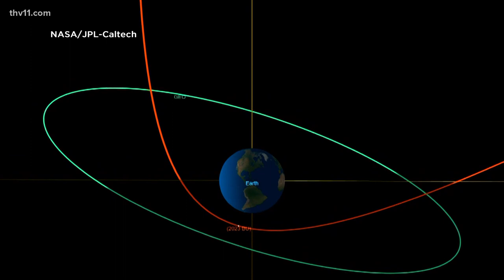NASA: Why we don't need to worry about Earth's close encounter with an asteroid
NASA says an asteroid will have an uncomfortably close encounter with the Earth tonight, flying by just 2-thousand miles above the planet's surface.